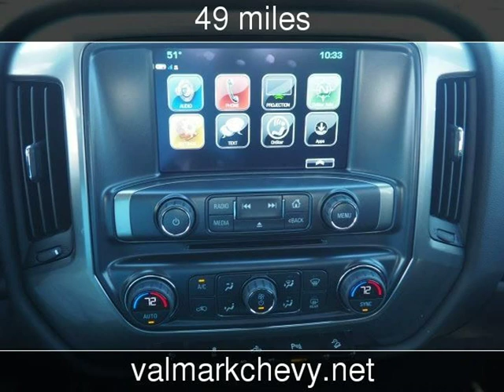2018 Chevrolet Silverado 1500 LT New Cars - New Braunfels,Texas - 2018-11-17